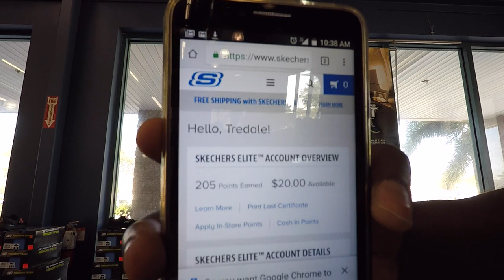"Not Sponsored By Skechers" The Balance Of Libra (VLOG 81)